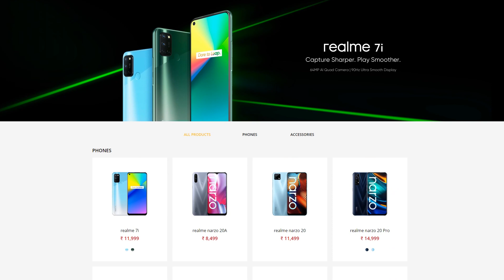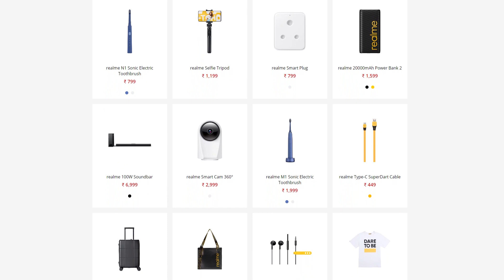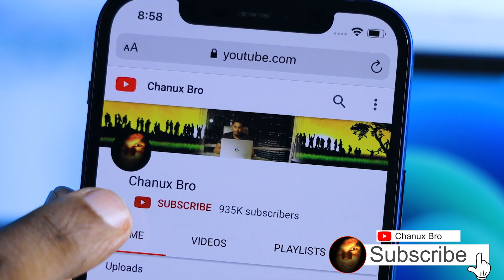RealMe Official Launch in Sri Lanka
RealMe Official Launch in Sri Lanka - Sinhala Geek Show by Chanux Bro.